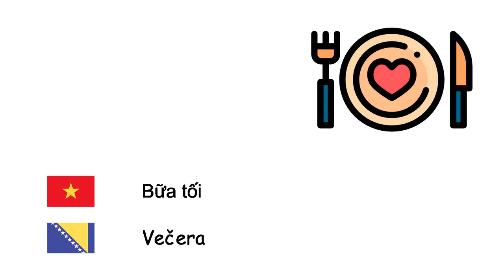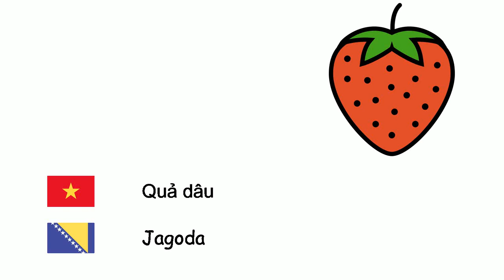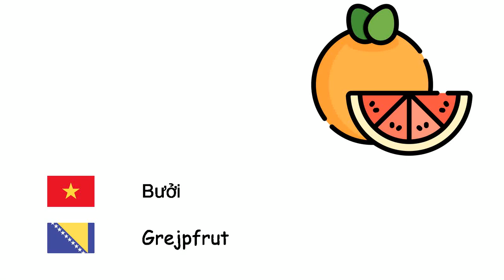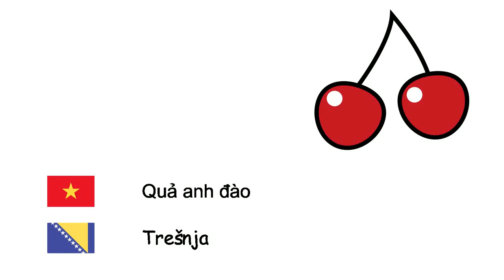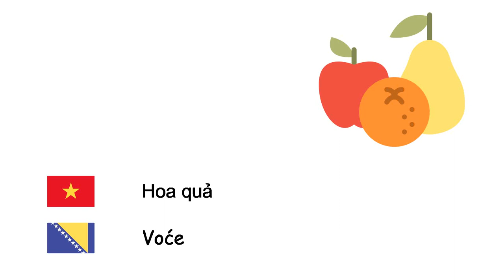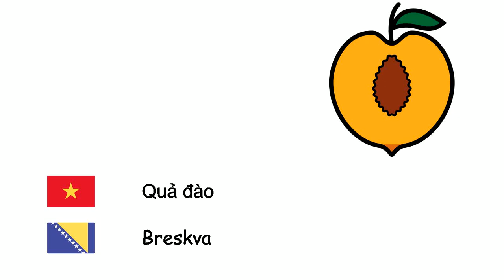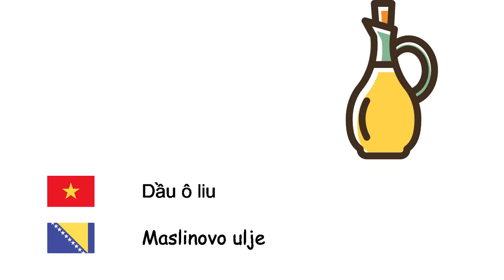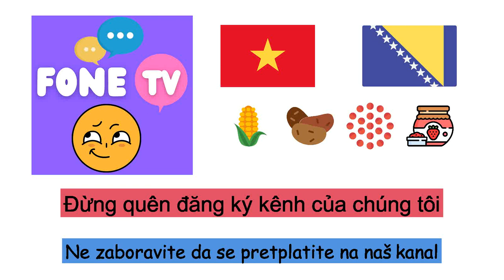thực phẩm (Tiếng Bosnia) (vi-bs)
Fone TV
vi-bs-2
Hrana (Bosanski jezik)
Dâu rừng - Malina
Bữa tối - Večera
Quả dứa - Ananas
Hạt dẻ cười - Pistacija
Quả lê - Kruška
Lúa mạch - Ječam
Mộc qua Kavkaz - Dunja
Hạnh nhân - Badem
Quả bí ngô - Tikva
Đậu bắp - Bamija
Đậu thận - Grah
Đậu Hà Lan - Grašak
Hạt tiêu - Biber
Bánh quy - Biskvit
Bông cải xanh - Brokula
Lúa mì - Pšenica
Quả óc chó - Orah
Quả dâu - Jagoda
Quả bí - Tikvice
Cà chua - Paradajz
Kem - Sladoled
Chi Dâu tằm - Dud
Bánh mỳ - Hleb
Quả táo - Jabuka
Atisô - Artičoka
Mận - Šljiva
Thịt - Meso
Đậu - Pasulj
Hạt phỉ - Lešnik
Đậu phụng - Kikiriki
Bưởi - Grejpfrut
Bánh hamburger - Hamburger
Cà rốt - Šargarepa
Dừa - Kokos
Chà là - Hurma
Rau bina - Spanać
Quả sung - Smokva
Bữa ăn sáng - Doručak
Bông cải trắng - Karfiol
Dưa hấu - Lubenica
Cucumis melo - Dinja
Quả mơ - Kajsija
Bánh - Kolač
Rau cần tây - Celer
Hạt dẻ - Kesten
Sốt cà chua - Kečap
Quả anh đào - Trešnja
Quả kiwi - Kivi
Cải bắp - Kupus
Chanh vàng - Limun
Quýt hồng - Mandarina
Trái xoài - Mango
Nấm - Pečurke
Rau diếp - Zelena salata
Mùi tây - Peršun
Hoa quả - Voće
Bắp ngọt - Slatki kukuruz
Trái chuối - Banana
Trái thạch lựu - Nar
Bữa trưa - Ručak
Củ dền - Cvekla
Những quả khoai tây - Krompir
Cà tím - Patlidžan
Phô mai - Sir
Tỏi tây - Poriluk
Pizza - Pizza
Quả cam - Naranča
Salad trộn - Salata
Quả dưa chuột - Krastavac
Tỏi - Bijeli luk
Rau quả - Povrće
Hành tây - Luk
Cây củ cải - Repa
Quả đào - Breskva
Bơ - Maslac
Củ cải - Rotkvica
Muối - Sol
Giống nho - Grejp
Nhót tây - Lokvat
Khoai lang - Batat
Món ăn - Hrana
Trứng - Jaje
Gừng - Đumbir
Ôliu - Maslina
Dầu ô liu - Maslinovo ulje
Đậu lăng đỏ - crveno sočivo
Đậu xanh Lăng - Zeleno sočivo
Mì ống - Makaroni
Sô cô la - Čokolada
Pho mát Cheddar - Cheddar sir
Mayonnaise - Majonez
Kẹo - bombon
Cây bạc hà - menta
Cơm - Riža
Ca cao - Kakao
Đậu gà - Slanutak
Mứt - Džem
Trái bơ - Avokado